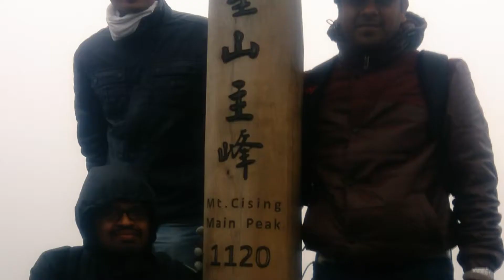Hiking at yangmingshan national park